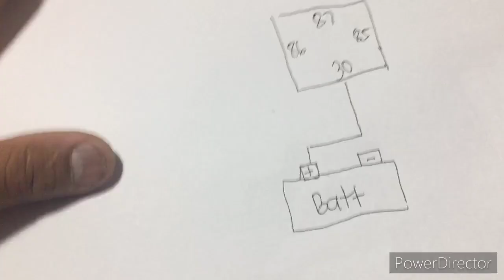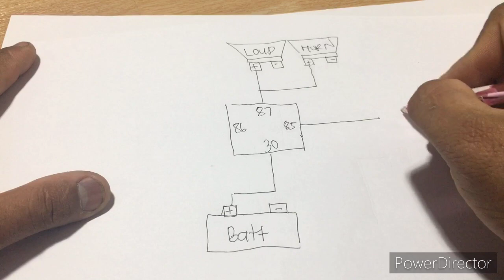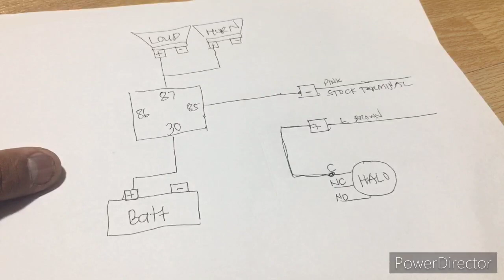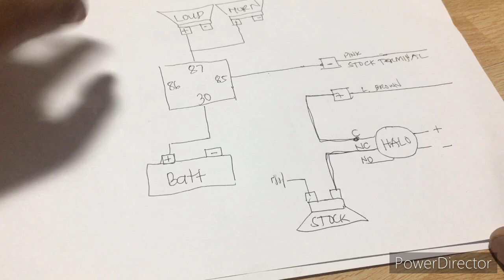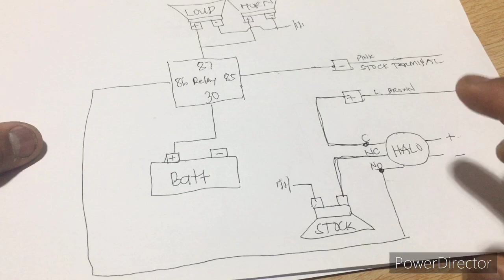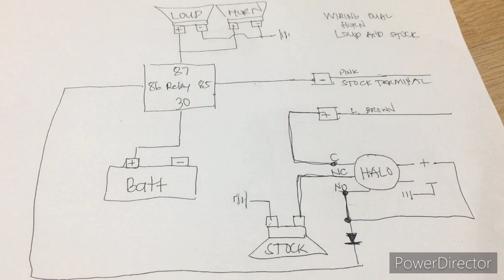YAMAHA NMAX 2020 V2: LOUD AND STOCK HORN/How to install loud horn and stock on motorcycle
KAMUSTA MGA TSONG. Eto na yung part para sa loud at stock horn ng ating maxxy max.  Pwede po eto sa lahat ng motor. Rs